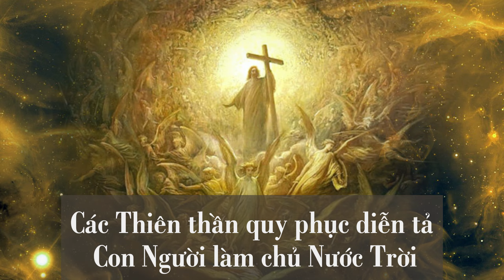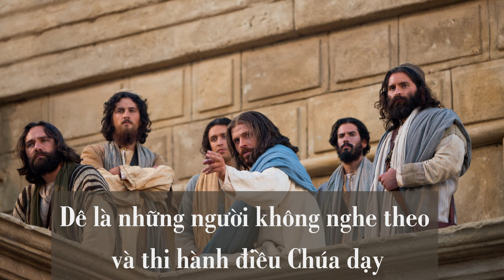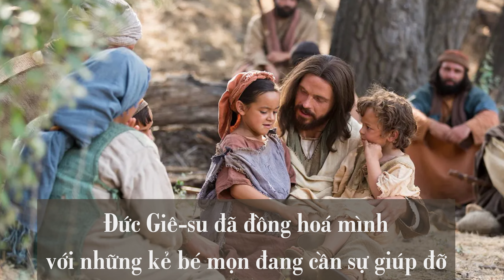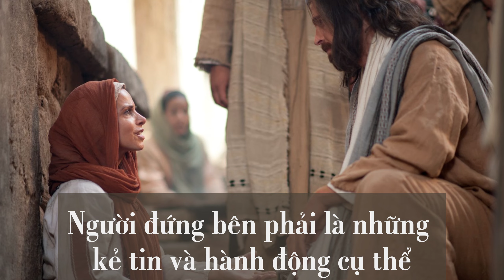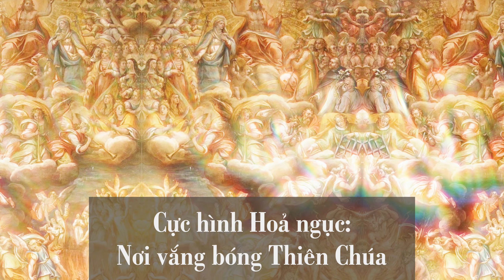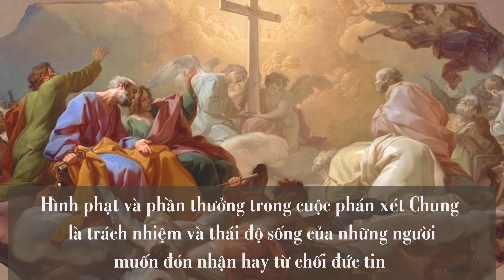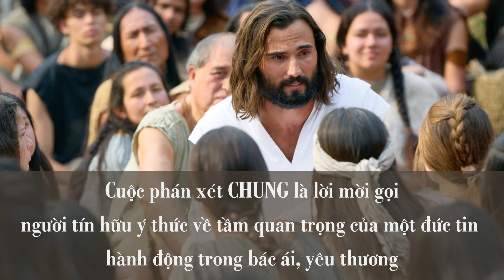Bài số 38: Cuộc phán xét chung (Mt 25, 31-46)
Kính mời cộng đoàn cùng tham dự chương trình: Giáo lý Kinh Thánh của TGP Hà Nội với chuyên mục Học hỏi Tin mừng theo Thánh Mát-thêu.